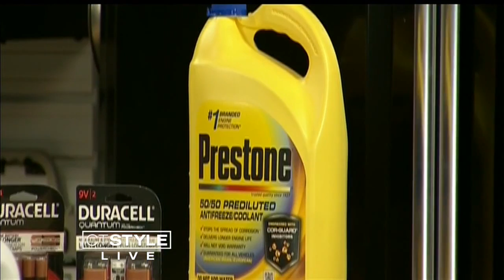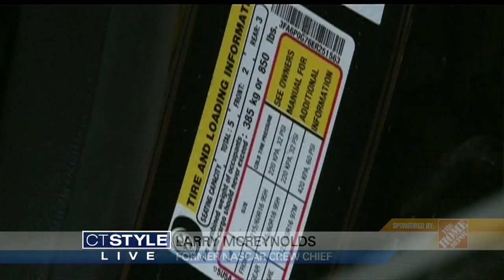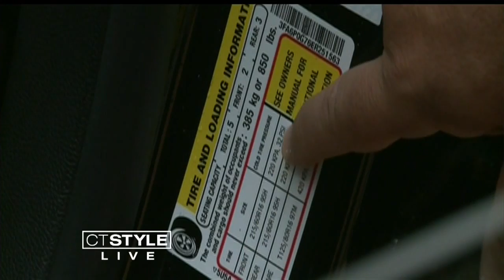Winter Car Care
With the winter season upon us Larry McReynolds, stops by to give us some helpful tips for taking care of our vehicles this Winter season.